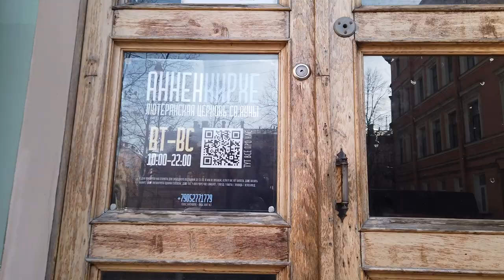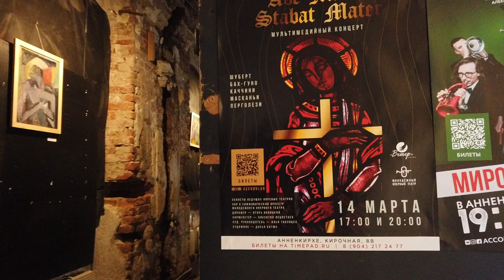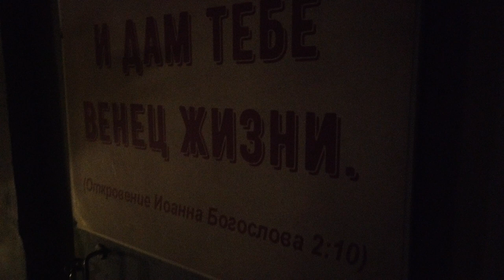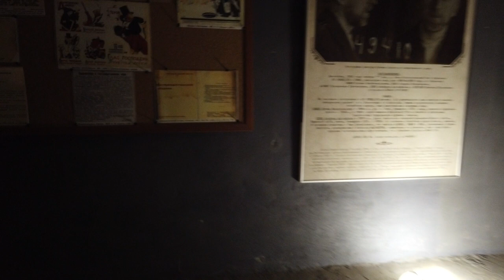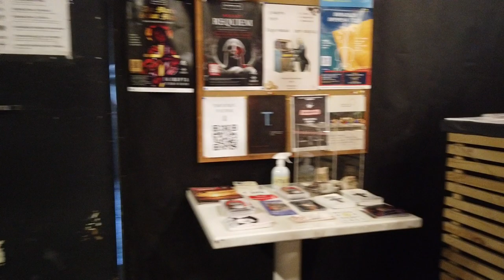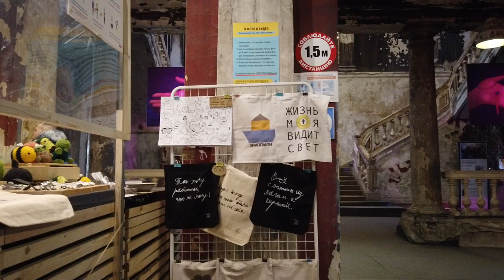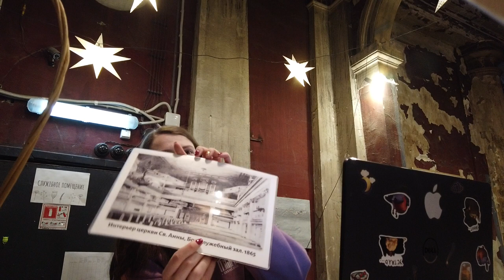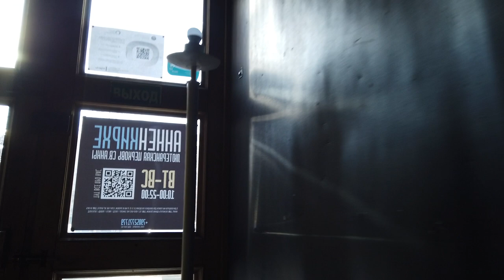Most Unusual Place Annenkirche. St Petersburg Russia Walking through the burnt down temple!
We recorded this video during our walk in St. Petersburg, Russia in March.
St. Petersburg is located in the northwest of Russia, it is included in the UNESCO World Heritage List and is visited by over a million tourists annually. Our walking tour will take you through the burnt-out Lutheran Church of the Annenkirche. First there was a church, then a cinema, then a rock club, and now a church again. In 2002, a fire broke out in the church building, and it burned out completely. The interiors of the church remained the same as they were after the fire. The church hosts weekly exhibitions, concerts and film screenings.

HERE ARE THE MOST INTERESTING VIDEOS: 👇

⭐ Nevsky avenue. Saint Petersburg